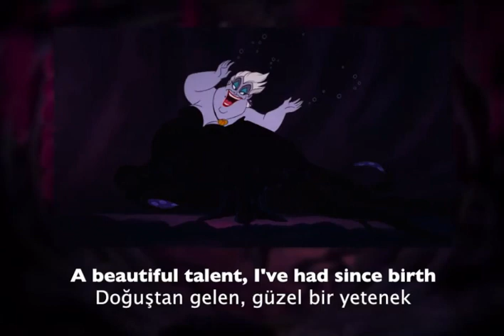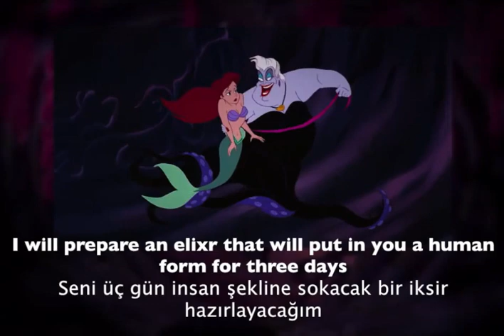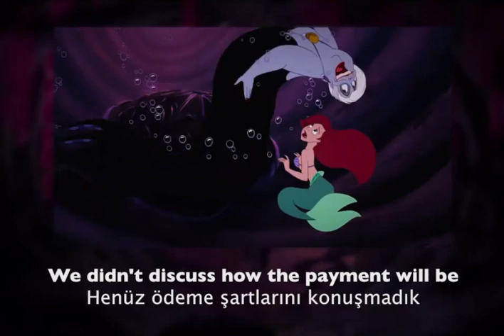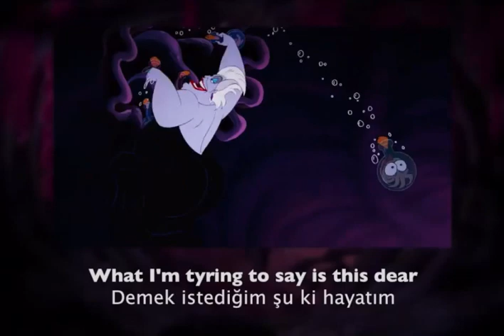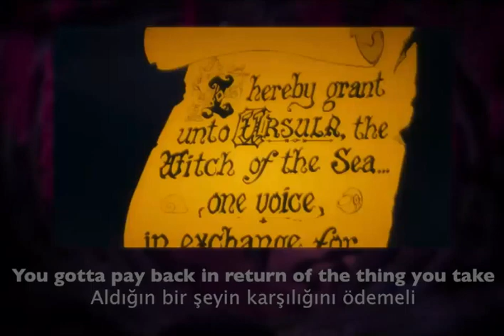The Little Mermaid - Poor Unfortunate Souls - Turkish (Subs + Trans)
Küçük Denizkızı - Tüm Dertlerine Son (An End to All fo Your Troubles)

Ariel : Berna Terzi Erol
Ariel Voals : Şebnem Ferah
Prince Eric : Hakkı Ergök
Ursula : Göksel Kortay
Ursula Vocals :Işıl Yücesoy
King Triton : Erhan Abir
Sebastian : Deniz Yılmaz (Both vocals and speaking)
Flounder : Görkem Ateş
Scuttle : Mehmet Keskinoğlu
Grimsby :Toygun Ateş
Floatsam & Jetsam : Can Kahraman
Chief Louis :Hakan Özkaya (Both vocals and speaking)
Carlotta : Dilara Tor
Seafish : Mustafa Arslan